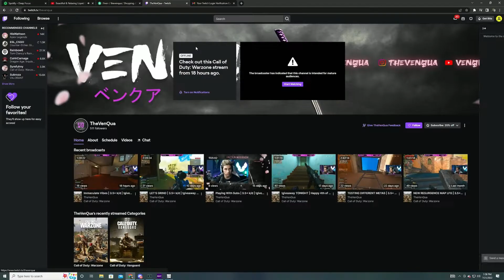ZORO AND LUFFY BEST DUO | One Piece Ep 3 REACTION!!